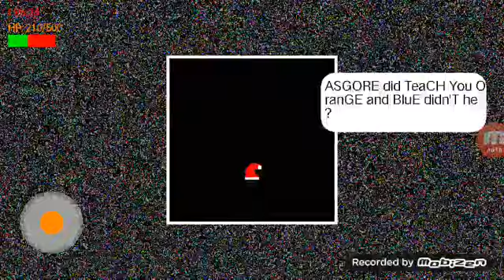Undertale (Boss Fight) #1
Undertale BossFight